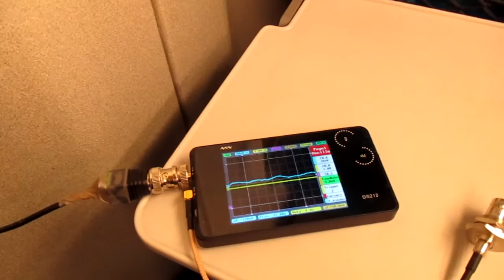超音波を利用した新幹線の振動計測実験 ultrasonic-labo